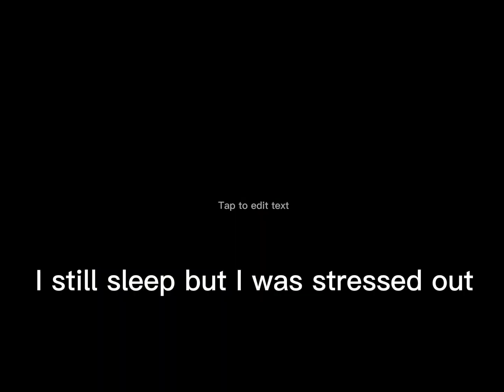Wish we could turn back time⏰